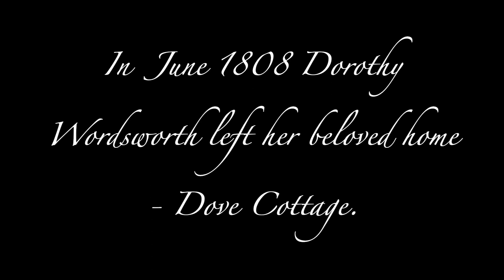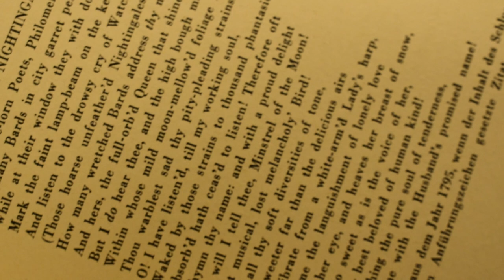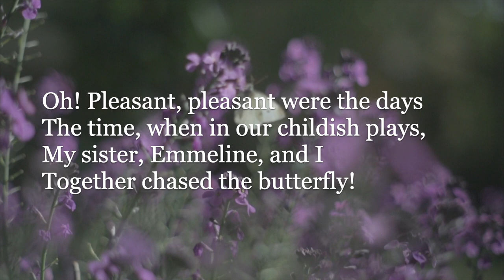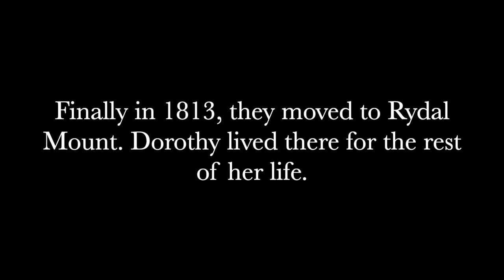Dorothy Wordsworth, 'A Small House in Grasmere'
In June 1808 Dorothy Wordsworth left her beloved home - Dove Cottage. How did she feel? These are words, thoughts and memories taken from her letters and journals...

This film, created by Dove Cottage Guide Marian Veevers, imagines Dorothy Wordsworth's last moments in Dove Cottage before leaving for the new Wordsworth family home, Allan Bank, in 1808.